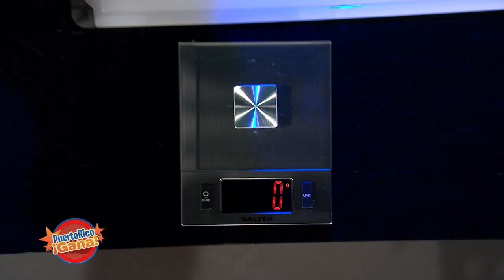Puerto Rico Gana - 01–29-2020- #3